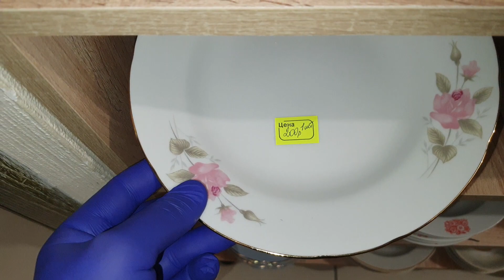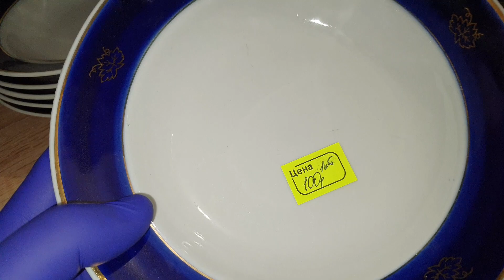ВСЯКАЯ ВСЯЧИНА ПОСУДА ОБЗОР ТОВАРА И ЦЕНА БАРАХОЛКА ОСТРОВ СОКРОВИЩ УЛ ЛЕНИНА 130 С 10 ДО 14 5И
📽🎬📺📹ПО ВОПРОСАМ звоните моб.: 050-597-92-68 Вацап, 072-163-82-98 или пишите в ВК